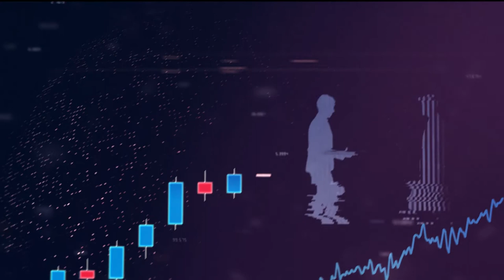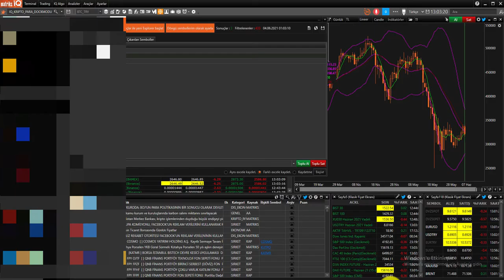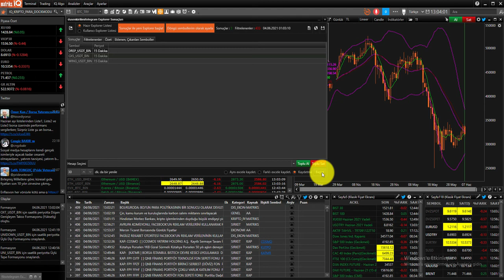Matriks IQ ile Düşen Trend Kırılımlarını Telegram Bildirimi Olarak Alma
Düşen trend kırılımı explorer'ı zaten Kıvanç Özbilgiç hocamıza aittir.
Matriks IQ hazır explorer'larda bulabilirsiniz.
Bu versiyonda ise düşen trend kırılımları telegramınıza mesaj olarak geliyor.
Telegram ID'nizi kısa bir google yaparak bulabilirsiniz.